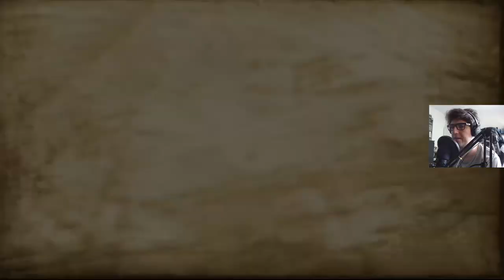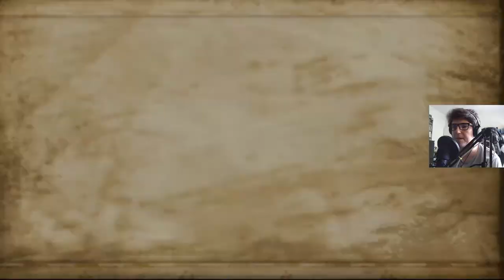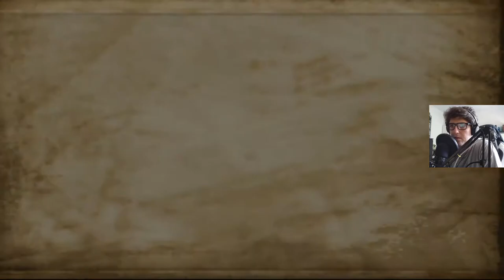Harry Potter: I Więzień Azkabanu! [PS2] #4 - Ahhh ten kochany Hardzodziobek ^^